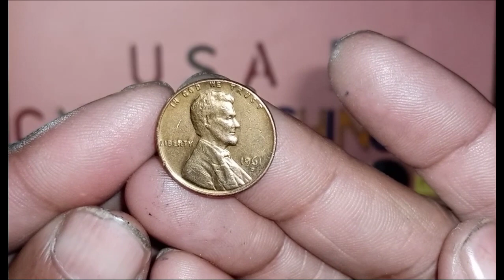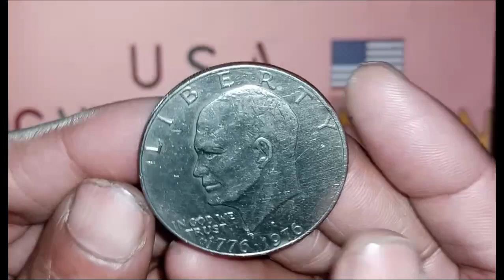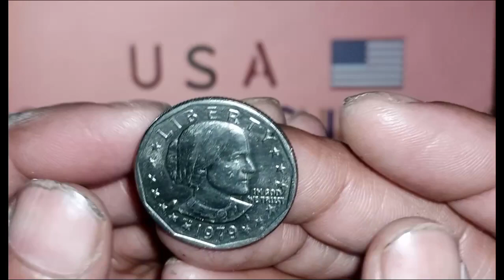Coin's of America, part 3 | ALL AROUND THE WORLD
polished,cleaned and old coins of America